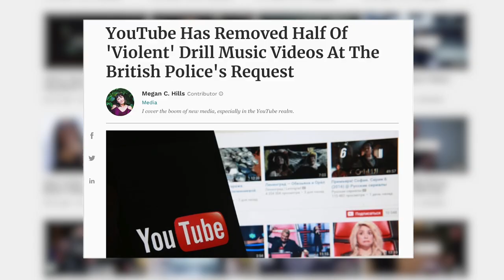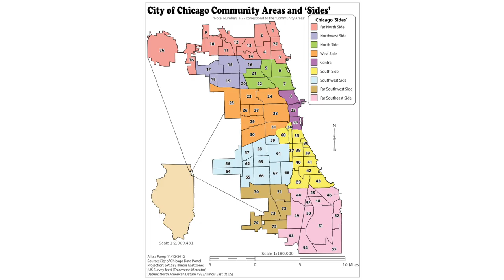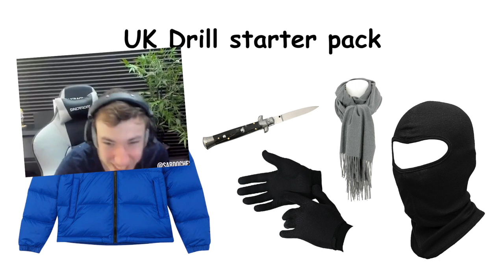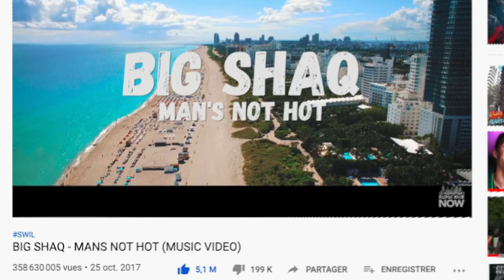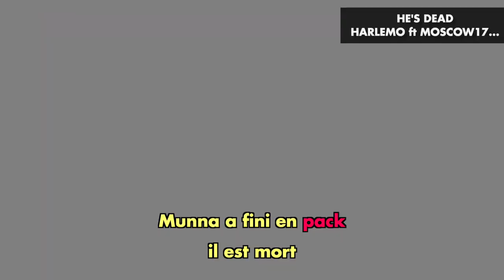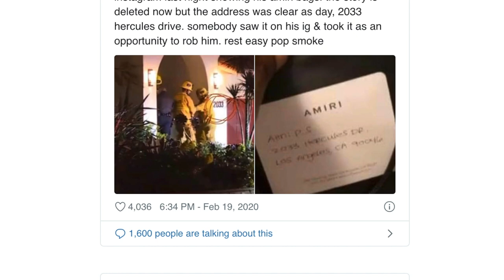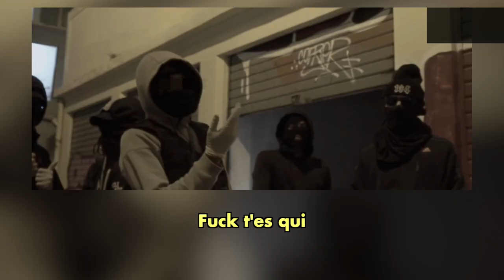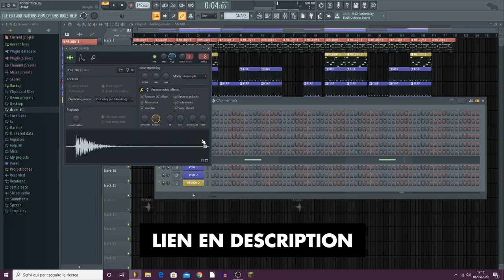L’INVASION DE LA DRILL (Ziak, 667, Pop Smoke 🌹)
Gardez vos masques 😷

1 prod. max par beatmaker. Fin du Concours le 17 mai à 23h59.
⚠️Pour Google Drive activez "partage par lien"

✌️ Les choses se passent aussi sur Insta (le_reglement) et Twitter (@lereglement) ne lack pas jeune cagoulé

00:00 Intro
01:31 Chicago
04:52 London
11:53 New-York
14:55 La Popance
18:41 Outro

Analyse du mouvement Drill, avec Chiraq, la UK Drill, la BK Drill et l’émergence de la FR Drill. J’aborde des rappeurs comme Chief Keef, Fredo Santana, les Harlem Spartans, le 67, Russ, Ziak, le 667, Ashe 22 et Lyonzon, CZ8, ton oncle qui met une cagoule…

Sources:
UK Government Immigration Statistics

Crédits:
UK Drill Insider - UK DRILL DANCES 2019
Claudel Kompa Dance Instructor - THE KING OF KOMPA DANCING SOLO part 1
Ashe 22 feat La F - Stup
V9 - Charged Up  Link Up TV
HarlemO x Moscow17 x RP Jmash x RD x ™ x Lil S - He’s Dead [Video Edit]
Burner - Maddest of the Maddest [Music Video] Link Up TV
OFB SJ x BandoKay x Double Lz - Purge
K Trap - Wild Thoughts [Music Video] | GRM Daily
(ZT) Balistik - Who’s Next (Music Video) | @MixtapeMadness
BBC Three - Britain’s Teenage Drug Runners: Gangs In The Countryside
Sam Caudle - CHRISTOPHER WALKING POPSMOKE | SAMANTHA CAUDLE | PLAYGROUND CLASS
Drake - War
Drake - Toosie Slide
Freeze Corleone - Welcome to the party
Ashe 22 - Bracelet
CZ8 - Holy Shit
Russ - Gun Lean (Music Video) | Pressplay
Fredo Santana & Chief Keef “Dope Game”
Exoslayer - Bitume
Hellthy JunkFood - DIY Animal Style Fries - IN-N-OUT
Google Earth
The lost streets of Chicago - BBC News
Ina Histoire - Plateau Jacques Chirac
Lil Reese ft. Chief Keef - Traffic (OFFICIAL VIDEO)
Le Roi Heenok (le seul et l’unique)
DaBaby - VIBEZ (Official Music Video)
Jere Friedman Playing the Paiste 80  Gong #1
Koba LaD - Freestyle Ténébreux #1
Tak Williams -Bud Billiken Parade 2018
Audio-Technica USA - Basic Drum Miking: The Snare Drum
Début de Soiree - Nuit de Folie - Clip Officiel
Dj Dice - Chicago Juke Battle Mix 2015 - eXstacy All-Star Djs
Archives INA
Musindo Mwinyipembe and David Koff - “Blacks’ Britannica”  (version censurée 1978)
Jimi Hendrix - All Along The Watchtower
London Districts: Brixton (Documentary)
Trey Parker, Matt Stone - South Park
Sky News - Inside London’s Gang Violence
67 LD - Live Corn | Video by @PacmanTV
Russ Ft. J.B2 X Chuks - Link Up [London X Dublin] (Music Video) | Pressplay
Iraqveteran8888 - 5 Guns Every American Should Own…
Sardoche
MizOrMac X Blanco X Bis - No Hook Harlemspartans
RV x Headie One - Behind Barz [Produced By @SimpzBeatz]
(1011) ZK x Digga D x Mskum x Sav’O x Horrid1 - No Hook (Music Video) | Pressplay
FACTmagazine - How To Make An M1 On The Beat Track
John Lasseter - Toy Story
Skepta - Shutdown
Genius - Big Shaq  Man’s Not Hot  Official Lyrics & Meaning   Verified
Horrid1 x Sav’O x M'Skum x Rack5 x TY - Drill or be Drilled (Music Video)
Chief Keef - Love Sosa
Jesse Byron Dylan - How High
Tom Odell - Another Love (Zwette Edit)
Jamy Gourmaud - C’est pas sorcier
22Gz “Sniper Gang Freestyle”
HOT 97 - 22GZ | FUNK FLEX
22Gz - King Of NY [Official Video]
50 Cent - Candy Shop
50 Cent - In Da Club (Int’l Version) [Official Video]
Pop Smoke - Dior
Pop Smoke: ‘Meet the Woo 2’ Interview | Apple Music
Spot the Difference - ONEFOUR (Official Music Video)
Chivas Gang - Crash 5
Yann Tiersen - La Valse d’Amélie (Version originale)
Exo$layer - bitume
Kemar
Zuukou Mayzie 667 - Be water ; ) (Official video) S02/E01 à suivre…..
George Lucas - Star Wars Episode 1
John Williams - Duel of The Fates
Jul - Sousou // Clip Officiel
| Sit Back | SL UK Drill Type Beat | PROD LS Production
Dan Harmon, Justin Roiland - Rick and Morty
1PLIKÉ140 - MAPESSA
Beat Star - Come fare un beat chill- FL studio tutorial
BAFTA - Jim Carrey acceptance speech at the Britannia Awards
Nas - Get Down
Paul Scheuring - Prison Break
Kemar - Le Sexe 2
Lyonzon - Confinato
JEAN-LUC MÉLENCHON - RDLS75 : BRÉSIL, PERQUISITIONS, BIODIVERSITÉ